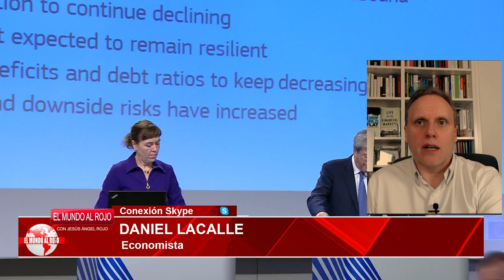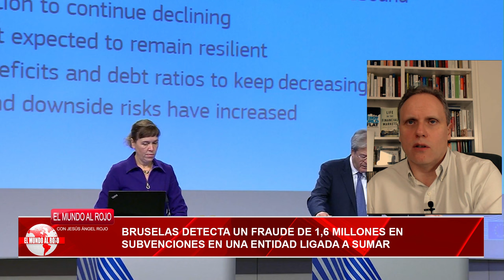💥DANIEL LACALLE💥 abaliza el fraude masivo de 1,6M en entidad relacionada con Sumar y Yolanda Díaz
¡No te pierdas este video de Daniel Lacalle donde revela un fraude masivo de 1,6 millones en una entidad relacionada con Sumar y Yolanda Díaz! Descubre cómo afectaría esto a la economía europea y qué opina el experto en la materia. ¡Mantente informado sobre este importante tema con Distrito TV y Daniel Lacalle!
0:00: 💥 Escándalo de fraude de 1,6 millones de euros en subvenciones relacionadas con el gobierno. Falta de transparencia y derroche de fondos públicos.
2:46: 🔍 El analista financiero critica el despilfarro en asesorías y la falta de acción preventiva de Bruselas ante la crisis económica en España.
5:25: 🔍 El experto analiza el impacto negativo de las medidas económicas en los ciudadanos, advirtiendo sobre la repetición de crisis y la falta de conciencia ciudadana.